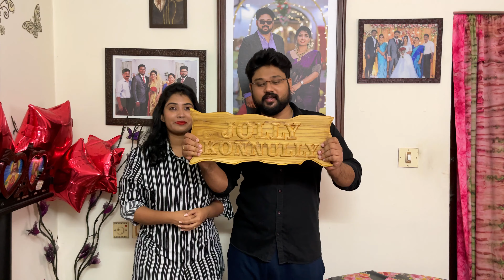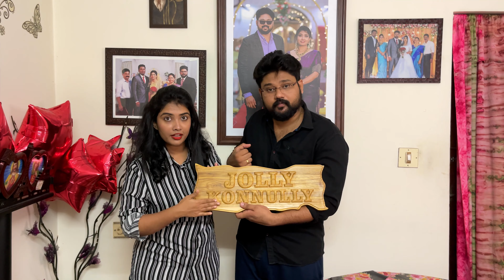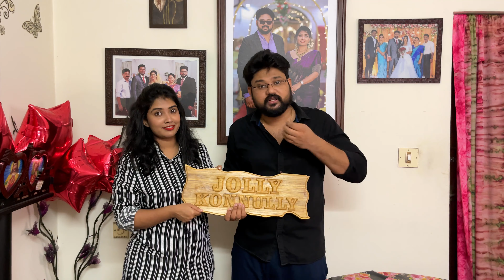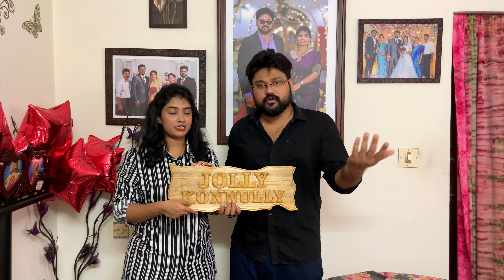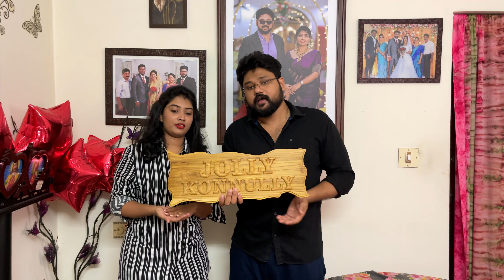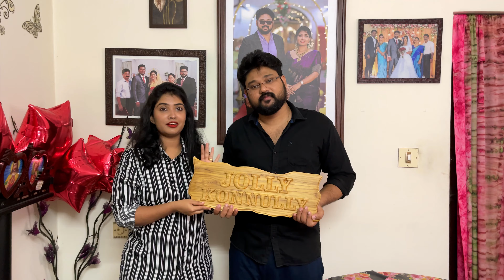SURPRISE GIFT 🎁 For Your Loved Ones | Sherby Varghese | V#32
FB page 👉🏻 Wooden Cloud Art Gallery